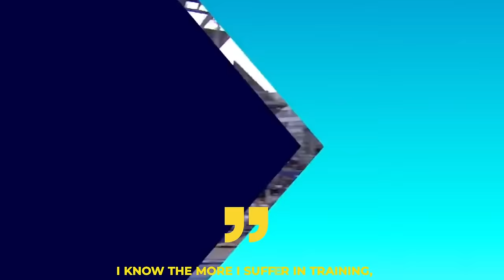What Keely Hodgkinson JUST DID We’ve Never Seen Anything Like This!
A new personal best right before the Olympics is her way of making a statement, don’t you think? It’s as if she’s telling her competitors - and the world - that she’s more than ready to compete on the biggest stage. Is she?

Let’s see…so far in her career, British middle-distance runner Keely Hodgkinson is a one-time Olympic Games Silver medallist, one-time Diamond League Final winner, two-time World Championships Silver medallist, two-time European champion, and more. So much more.
📺 Watch the entire video for more information!